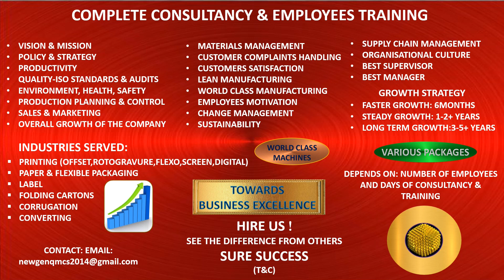CONSULTANT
LEARN AND GROW BY HIRING US:
Consultant: Your Growth Partner :